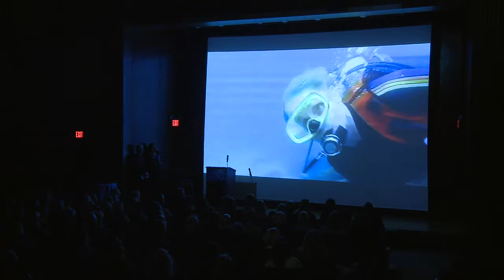6th Annual Peter Benchley Awards Introduction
Wendy Benchley & David Helvarg give opening addresses for the 2013 Peter Benchley Awards and introduce the Master of Ceremonies, Dr. Sylvia Earle.

For more information on the Benchley Awards and Blue Frontier, please